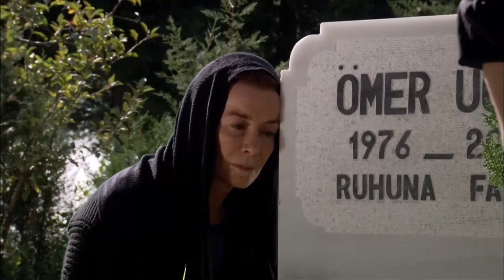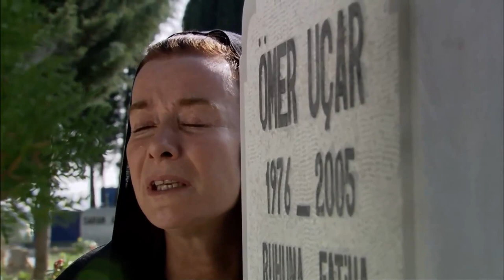Али Чувствует Запах Пригорода Эзеля - Эзель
Али Чувствует Запах Пригорода Эзеля - Запах Пригорода

Актеры:
Кенан Имирзалыоглу
Джансу Дере
Тунджель Куртиз
Халюк Бильгинер
Барыш Фалай
Йигит Озшенер
Бурчин Терзиоглу
Салих Кальон
Сарп Аккая